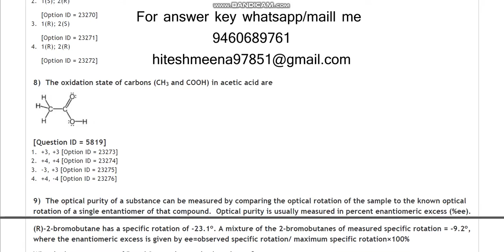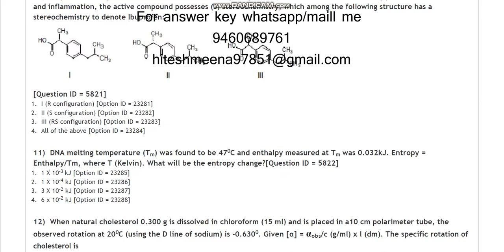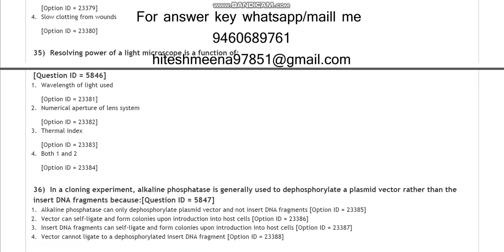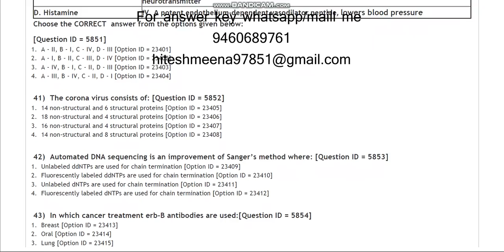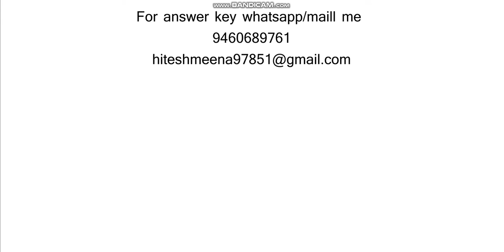DU PhD in Biomedical Studies 2021 Entrance paper